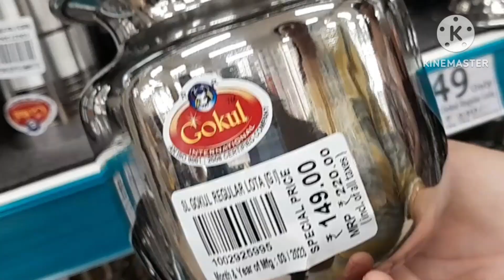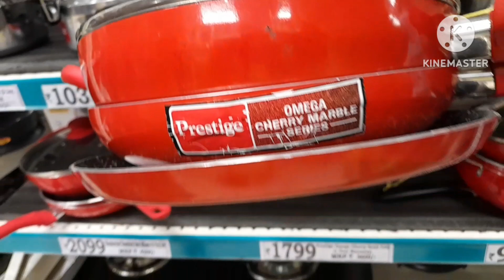Dmart vlog🛍||Kitchen items||Showpiece||Heavy discounts and best offers on new arrivals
Hi friends I am Pallavi. in this video I am going to share dmart tour with you all. This is the video of my 'Dmart vlogs' playlist. If you really find my videos helpful then you can show your concern by subscribing to my youtube channel 'LIVE SIMPLE WITH PALLAVI & FAMILY'

KEEP WATCHING!